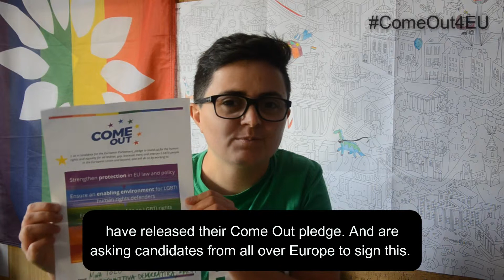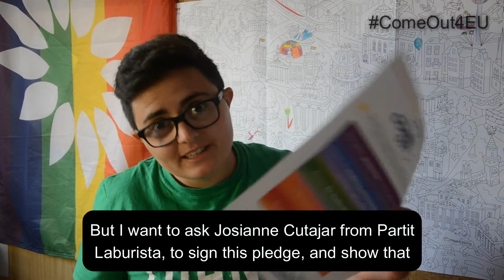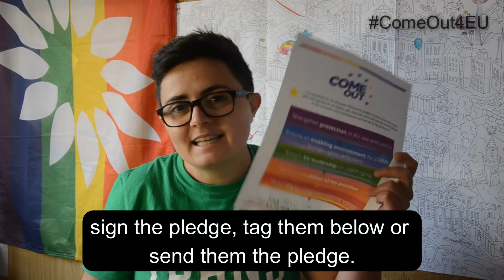ComeOut4 LGBT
Mina Tolu signs the ComeOut Pledge by ILGA Europe!